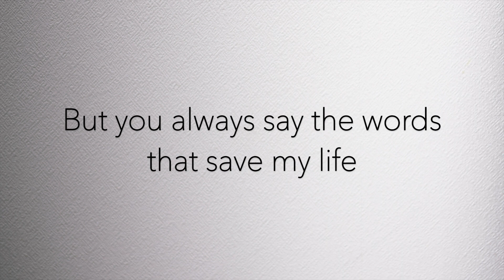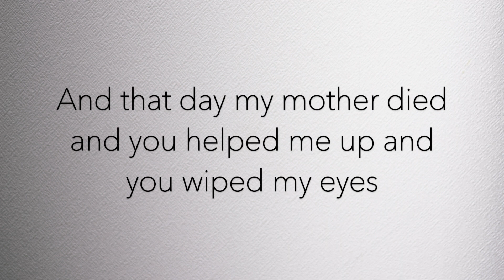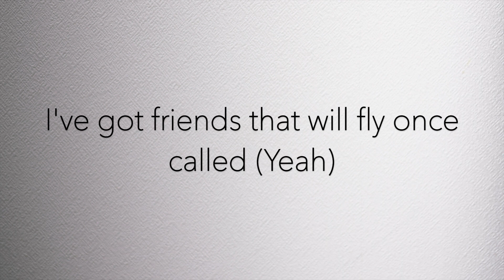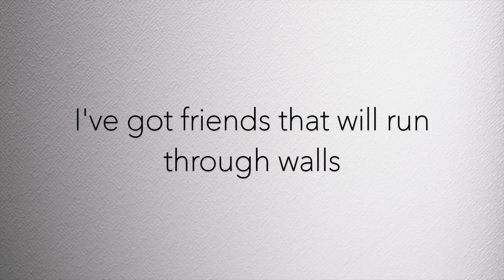Run Through Walls (Piano Karaoke Instrumental) The Script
This is a piano karaoke instrumental for 'Run Through Walls' by The Script which is a song on their album 'Sunsets & Full Moons'. Lyrics are both in the video as well as below.

'Run Through Walls' Lyrics
[Verse 1]
With no visible superpowers
Sitting in the kitchen and talkin' for hours
You always show up at the perfect time
There's no one born with X-Ray eyes
There's no way to know what's on my mind
But you always say the words that save my life

[Chorus]
I've got friends that will run through walls
I've got friends that will fly once called
When I've nowhere left to go
And I need my heroes

[Verse 2]
You may not be superhuman
But you've got the strength to carry me through it
My shield of steel when I'm too weak to fight
And that day my mother died
And you held me up and you wiped my eyes
It was in that moment when I realized

[Chorus]
That I've got friends that will run through walls (Yeah)

[Bridge]
You're always happy for my happiness
And sad for my sadness
P*** me off, you're mad for my madness (Ooh)
Ever since we were young, you help me rise from the ashes
If I fall from the sky you'd catch me
'Cause friends don't let you do stupid things
Oh, friends don't let you do stupid things
Oh, friends won't let you do stupid things
Alone, alone

[Chorus]
I've got friends that will run through walls (Yeah)
I've got friends that will fly once called (Yeah)

[Outro]
Yeah, yeah
Whoa-oh-oh
And I've got friends that don't text, they call
When I've nowhere left to go and I need you the most